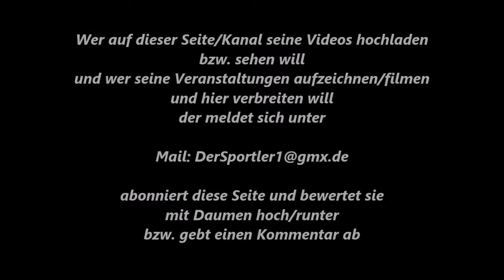352 * Der Sportler * Boxen * Walfort (TV Vreden) vs. Serkan Bulut (Weseler BC) 01.11.2012